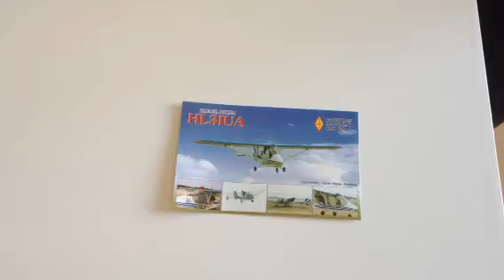HL3IUA 6m QSL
QSL for first OZ to HL 6m QSO july 2012